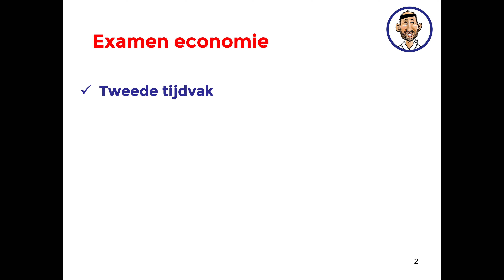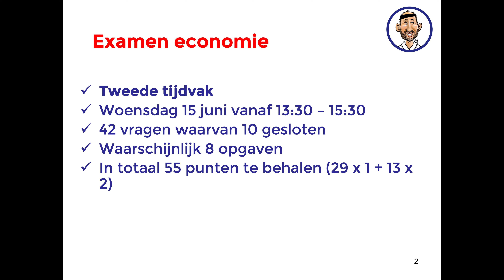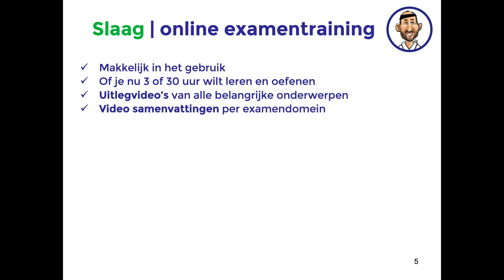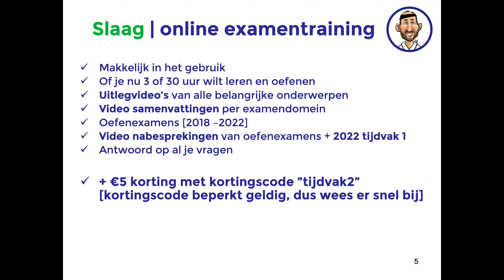VMBP gl/tl - zo ziet het 2e tijdvak examen economie van 2022 eruit!